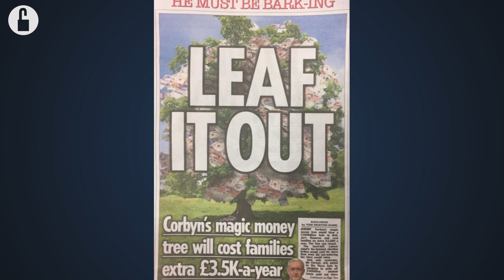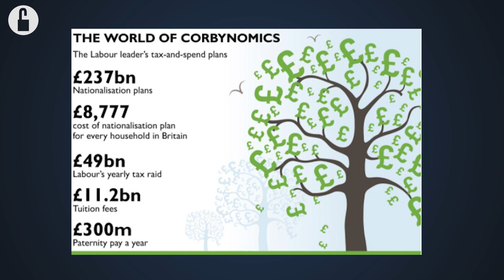Budget Unlocked: Ben Habib & Dominic Frisby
"The British economy is in ICU & by increasing taxes Rishi Sunak
is feeding the patient poison"
On BudgetUnlocked Ben Habib & Dominic Frisby
urge the Chancellor to slash taxes, cut NI, VAT, fuel & beer duty